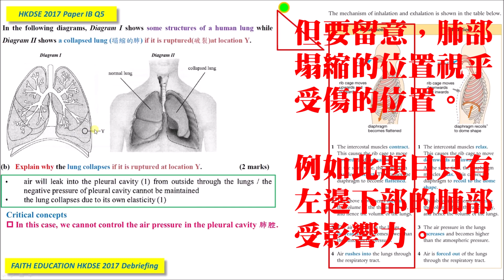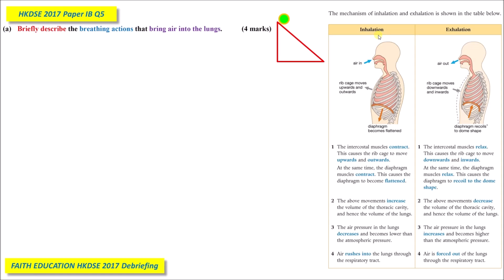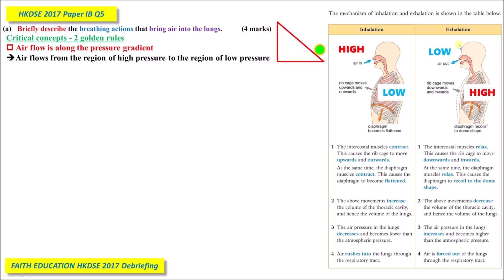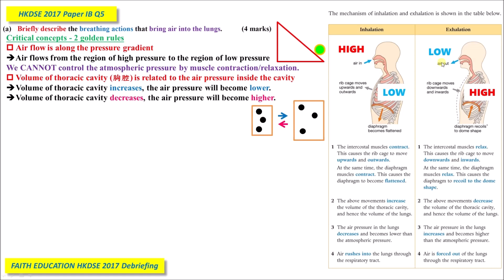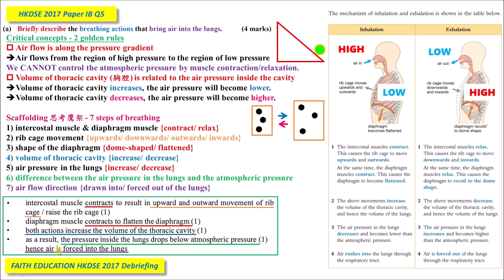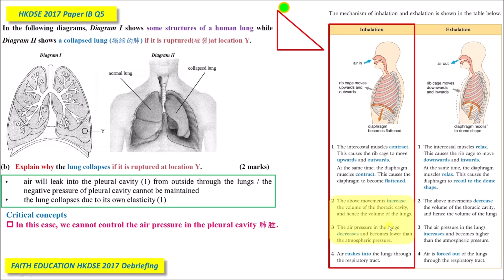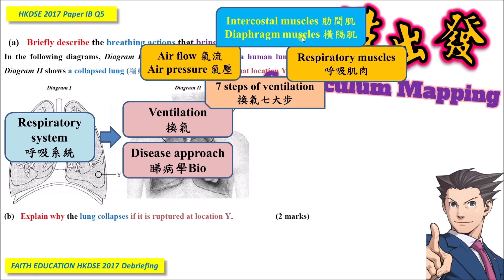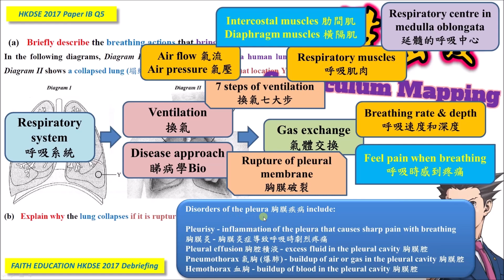【貼題要訣】發揮想像│DSE Bio│HKDSE 2017 1B Q5│breathing x pneumothorax 呼吸的秘技x爆肺│Faith Education {雙語Bilingual}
梁公語錄

➘ 你會感興趣的影片:
1. 💋[BIO殺手的告白] 🌹│ 讀Bio乜都要死記？！│揭秘一招讓你學習生物上癮的實戰心法
3. 📌生物科最後提醒002 │ 全視技能 │ DSER必看溫習方法 │ 六大題型整合 │ 筆記任Down
4. 📌生物科最後提醒004 │ Bio寫文攻略 │ Essay變Easy │ 題型整合 │ 【筆記任Down】
5. 【初高中理科生必看】3V變項全掌握 3V Secrets │破解SBA│三位一體 Holy Trinity
0:00 廣東話
10:14 English